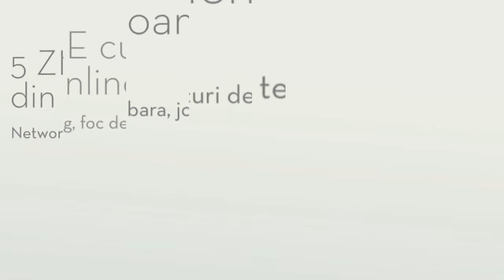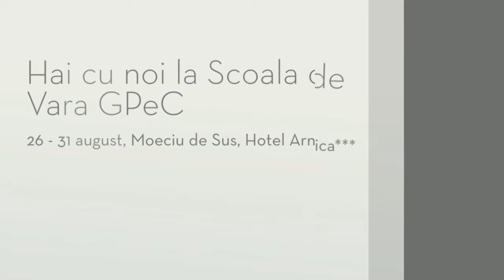Hai la Școala de Vară GPeC 2015!